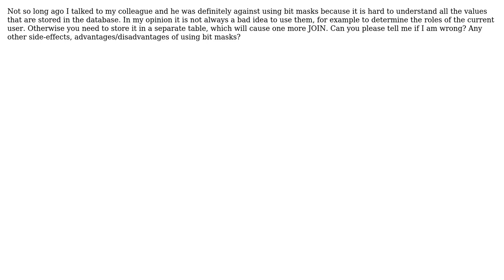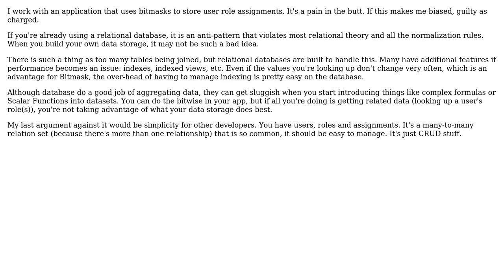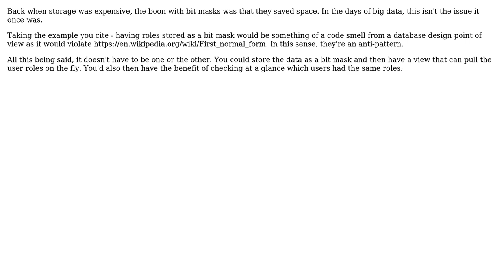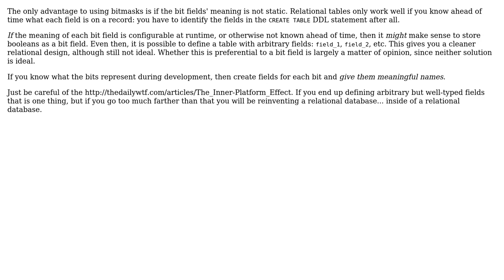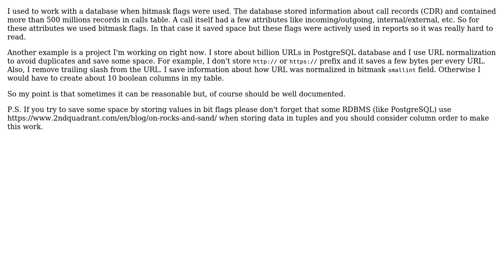Software Engineering: Advantages and disadvantages of using bit masks in database (8 Solutions!!)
Software Engineering: Advantages and disadvantages of using bit masks in database

With thanks & praise to God, and with thanks to the many people who have made this project possible! | Content (except music & images) licensed under CC BY-SA | Music | Images & others | With thanks to user Robbie Dee user psmears user Phill W. user pensnarik user Kilian Foth user JeffO user G B user Christophe user Alex Ovechkin and the Stack Exchange Network Trademarks are property of their respective owners. You are responsible for your own actions.